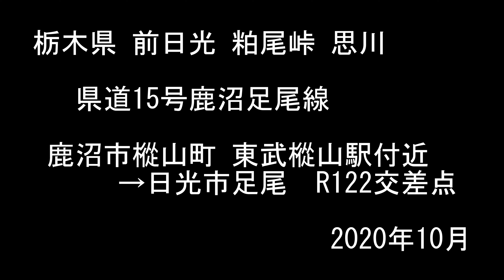栃木県道15号鹿沼足尾線 前日光 柏尾峠 思川 【撮影:2020年10月】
栃木県鹿沼市樅山町 東武樅山駅付近→日光市足尾 R122交差点